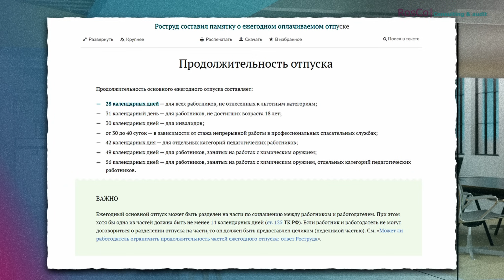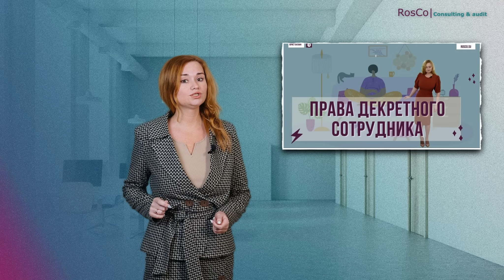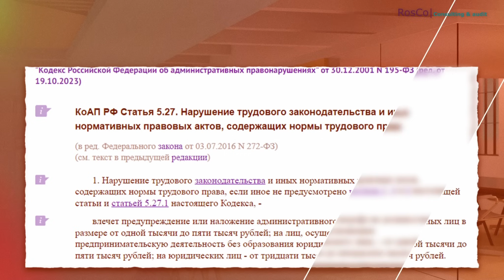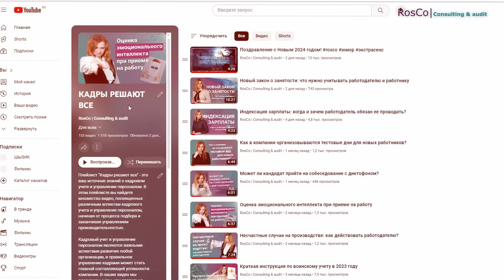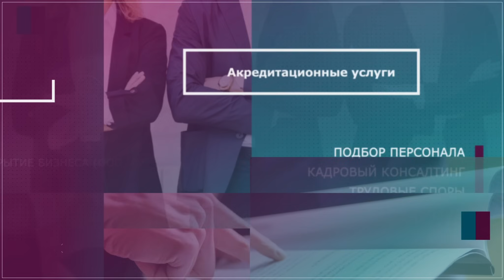Замена ежегодного отпуска денежной компенсацией: в каких случаях выплачивается?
Добро пожаловать на наш информационный канал rosco! Сегодня мы обсудим вопрос, который беспокоит многих: когда можно заменить ежегодный отпуск денежной компенсацией?
Первое, что следует знать, это то, что замена ежегодного отпуска денежной компенсацией является скорее исключением, а не правилом. Такое возможно в основном в двух случаях:
1. При увольнении сотрудника. Неиспользованный отпуск в этом случае компенсируется денежно в объеме соответствующем времени, которое оставалось до окончания отпуска.
2. При наличии соглашения между работником и работодателем. При этом важно, чтобы данное решение было выгодно обеим сторонам и никто не терпел ущерб: ни в плане здоровья работника, ни в плане эффективности работы.
Во всех остальных случаях использование ежегодного отпуска — это право каждого работника, которое закреплено законом и не может быть заменено денежной компенсацией. И помните, что отпуск - это время для отдыха и восстановления сил, а это - залог вашей продуктивности и хорошего самочувствия.

00:43 В каких случаях работник может получить компенсацию за неиспользованный отпуск?
02:34 Когда компенсацию за отпуск получить нельзя?
03:07 Как рассчитывается компенсация за отпуск?
05:15 Какие штрафы предусмотрены в случае, если вместо отпуска работник получил компенсацию?

На эти вопросы ответила ведущий менеджер по подбору персонала компании «РосКо - Консалтинг и аудит» Ольга Борисова.

Обязательно досмотрите до конца и поддержите нашу работу ЛАЙКОМ!!!